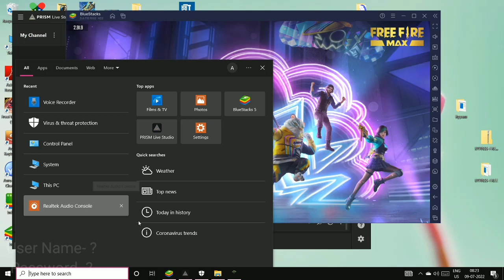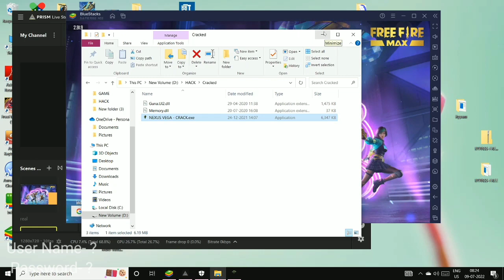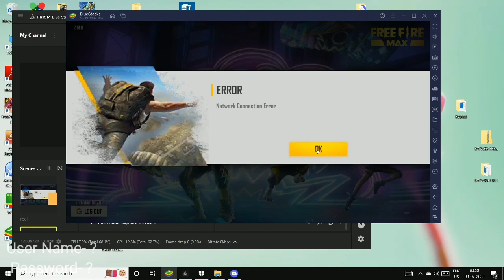Best Headshot Regedt For Low End Pc || Only Red Number P+nel || PT= 8 || BB GAMER 69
Hello Guys.
           I;M ROHAN.
 Now I am  a Gaming Video Creator Like Free Fire,BGMI,CALL of Duty, and Others Gaming Videos.

👉Video ko full watch karna 👈🙏

Koi bhi question karna hai to mera instagram par msg kar
sakte ho bhai log

This Video Is Fair Use Under U.S. Copyright Law Because It Is Non-commercial, Transformative In Nature, Uses NoHow to Use Indonesian Original Panel Regedit | Free Fire PC Panel | Direct Link 101% Work for All Em More Of The Original Work Than Necessary For The Video's Purpose, And Does Not Compete With The Original Work And Could Have No Negative Affect On Its Market.

☞ Free Fire Top Country👇

1.Garena Free Fire Indonesia Live
2.Garena Free Fire Brazil Live
3.Garena Free Fire Vietnam Live
4.Garena Free Fire India Live
5.Garena Free Fire Singapore Live